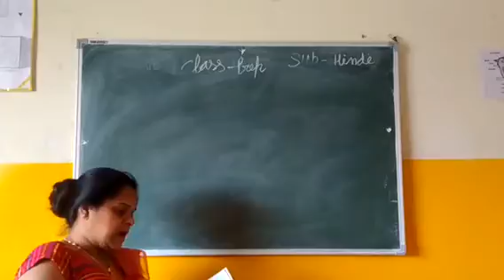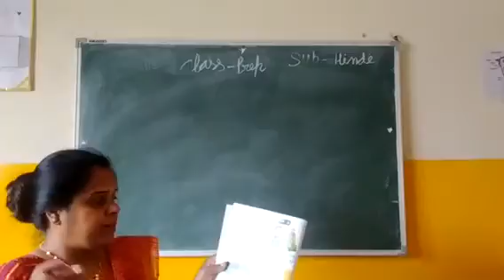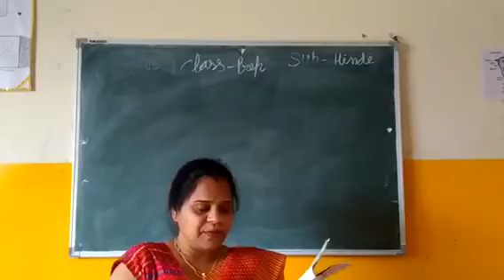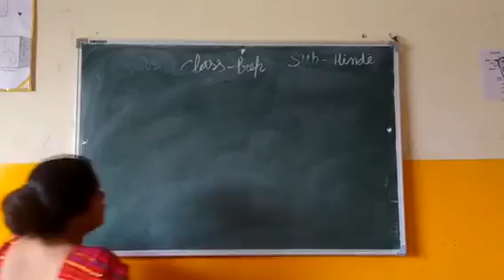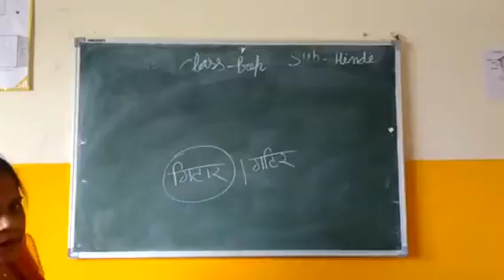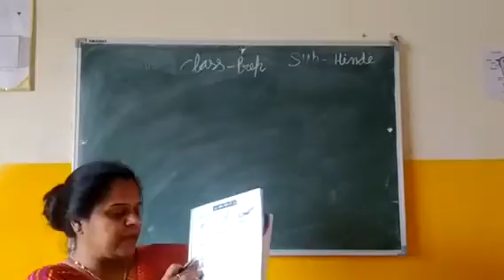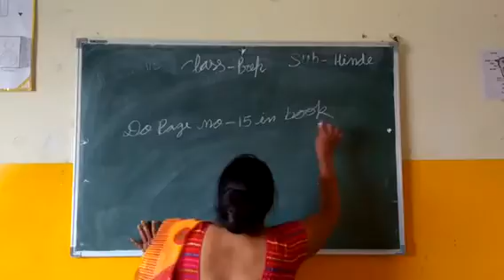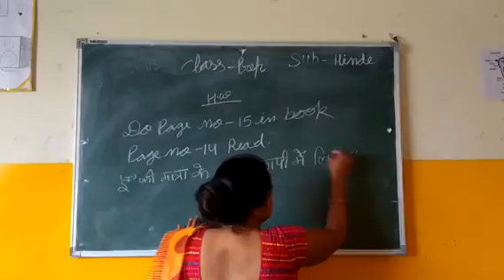Class Prep Hindi